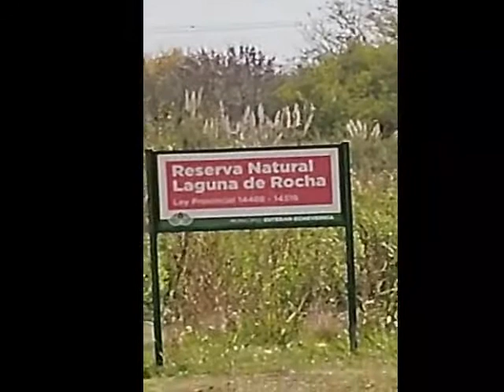Recorriendo la Reserva vimos "cosas"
Informe  de lo observado en la reserva